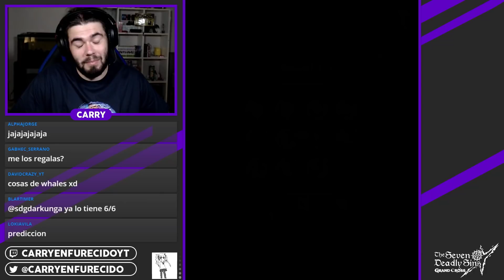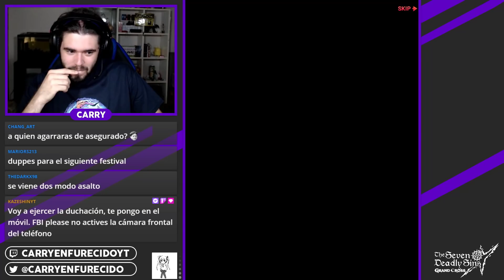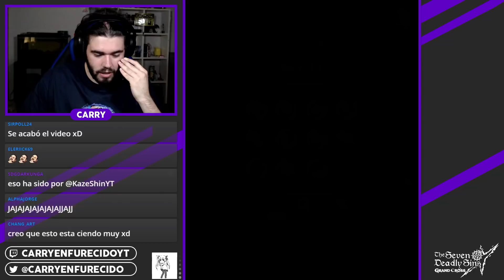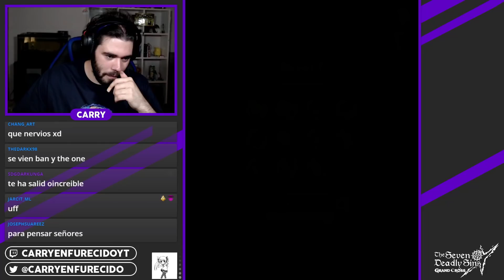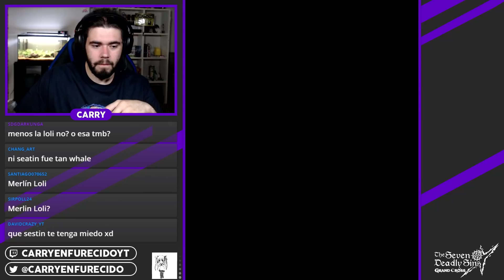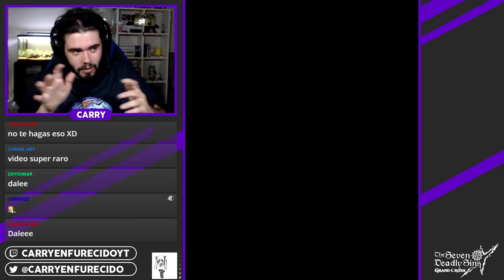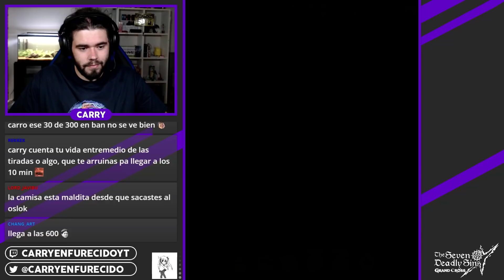¿HE WHALEADO DE MÁS? Pues parece que si... | 480 diamantes a Hawkslo y Ban | 7DS: Grand Cross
►SETUP
- Procesador: Intel Core i5-8400
- RAM: Corsair Vengeance LPX DDR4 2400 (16GB)
- Fuente de alimentación: Thermaltake Litepower 650W
- Placa Base: Gigabyte GA-B360M DS3H
- Tarjeta Gráfica: MSI GeForce GTX 1660 OC 6GB

- Pantalla 1: LG 24M47VQ-P
- Pantalla 2: Samsung T24C300EW
- Teclado: Razer BlackWidow V3
- Ratón: Logitech G402
- Alfombrilla: AUKEY
- Micrófono: Neewer NW-800